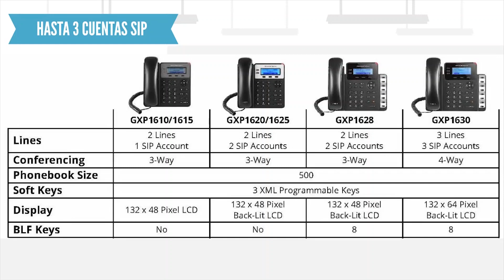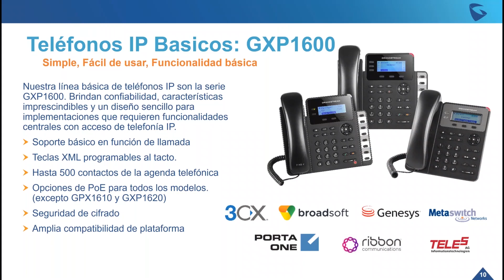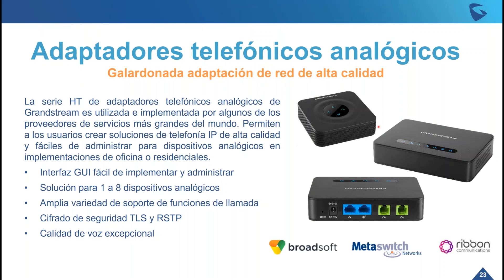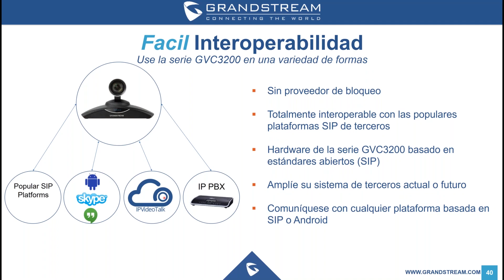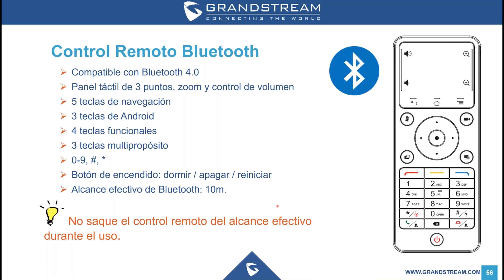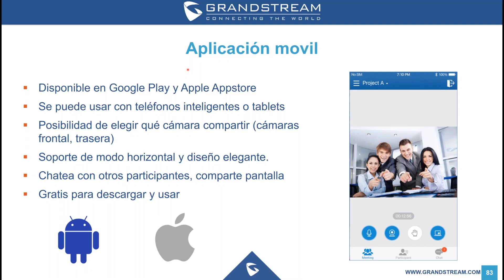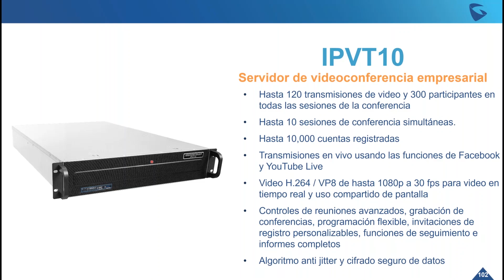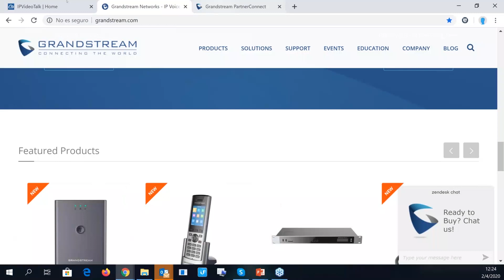SOLUCIONES EN VIDEOCONFERENCIA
TEMARIO:
o Introducción a Telefonía IP
o Modelos de sistema de Videoconferencias
o Integración con sistemas de conferencias
o Plataforma IP Videotalk
o Preguntas y consultas.